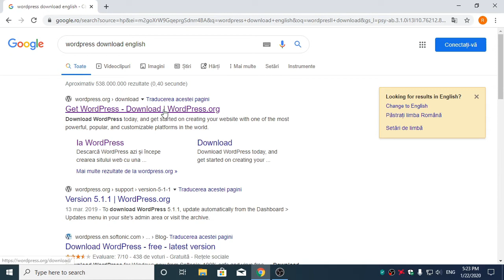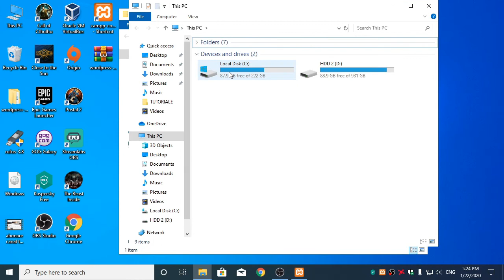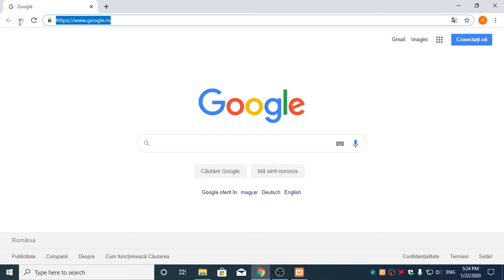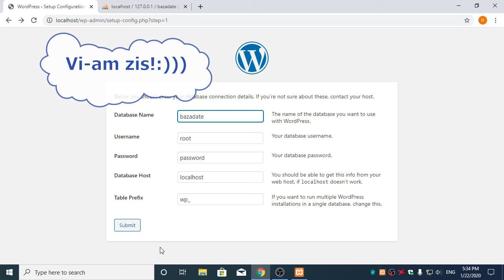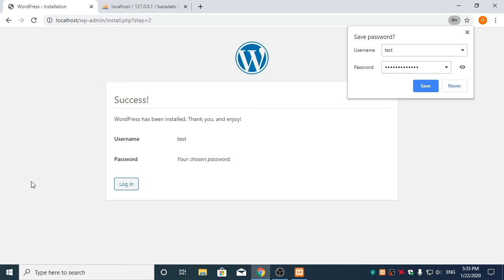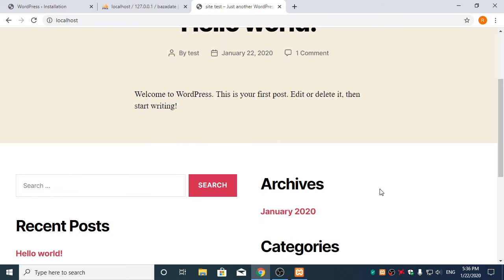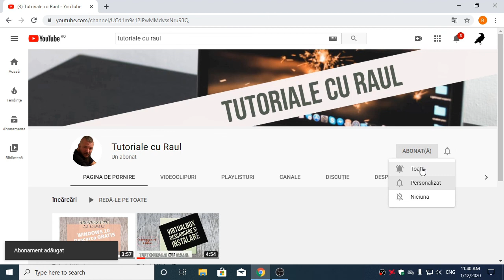Instalare Wordpress pe localhost XAMPP | Tutorial Wordpress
Salutare, in acest tutorial fac o instalare Wordpress pe localhost cu ajutorul XAMPP. Aplicatia XAMPP contine atat serverul Apache cat si panoul de control PhpMyadmin, cu ajutorul carora vom instala Wordpress pe localhost.
Acest tutorial Wordpress este util pentru webdesigneri.
Vrei mai multe tutoriale despre Worpress? Aici este link-ul